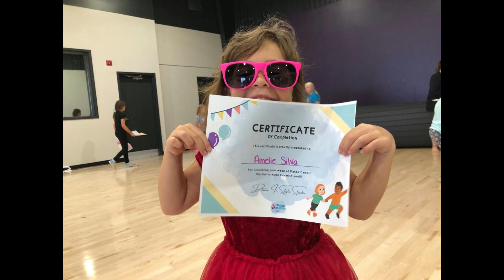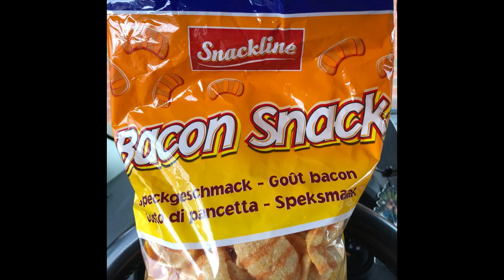2023 D Summer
2023 D Summer